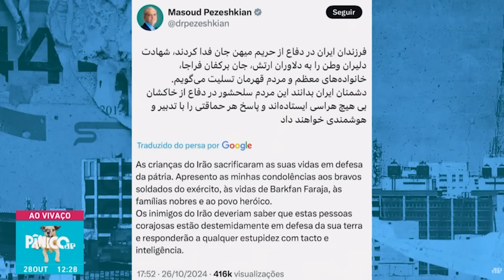PÂNICO DEBATE SOBRE O RESULTADO DAS ELEIÇÕES EM SÃO PAULO COM A DERROTA DE BOULOS